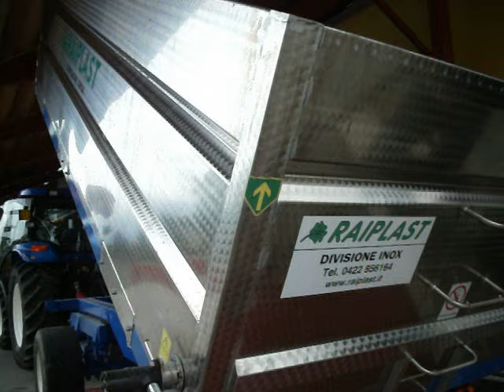vasca per uva coclea posteriore.avi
VASCA RAIPLAST PER TRASPORTO UVE CON COCLEA